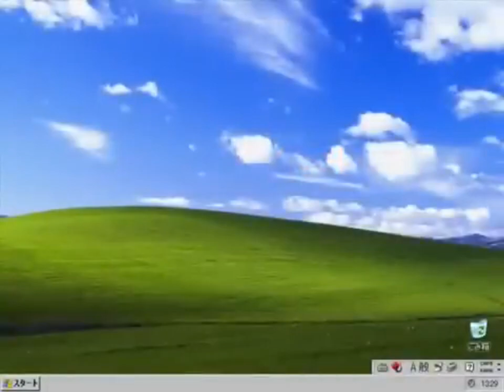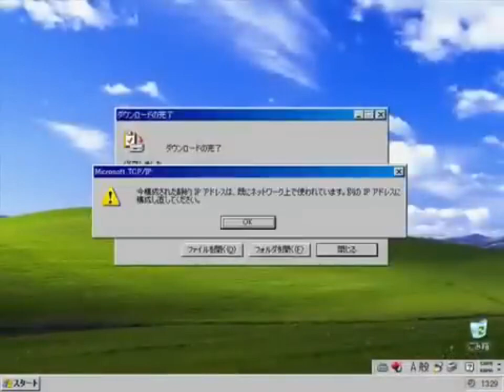[1080p HD/60fps] Windows XP Crazy Error [JPN] In Reversed